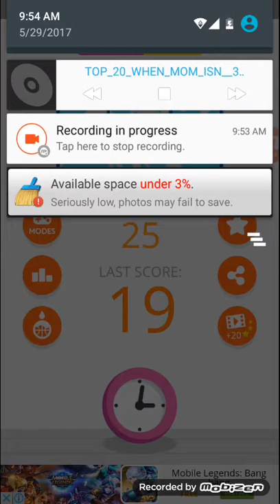Lets play basketball